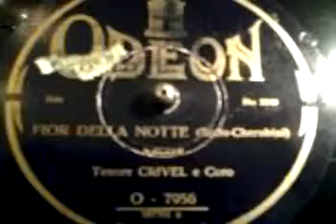Fior della notte (1928) - CRIVEL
Canzone valzer di Bixio e Cherubini.
Canta Crivel con coro. Disco Odeon O 7956 (matrice Mo 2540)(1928).